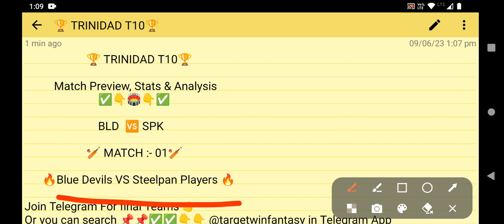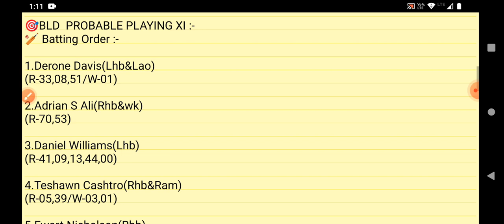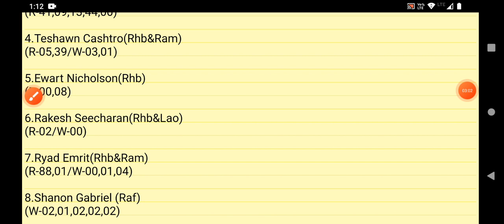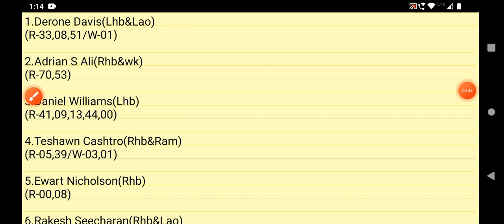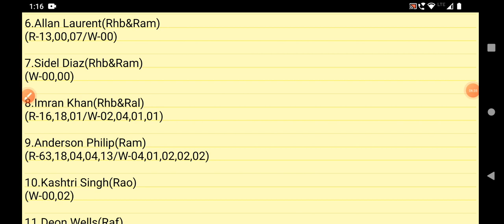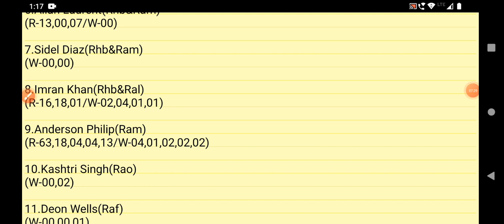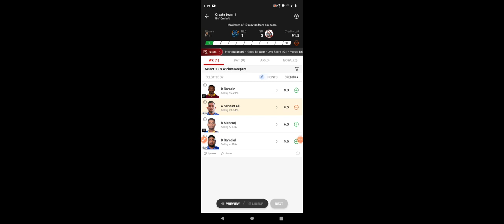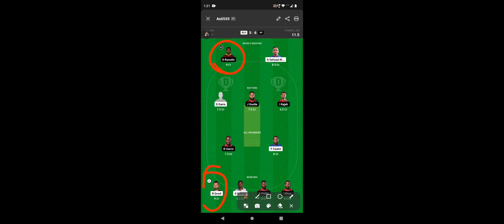BLD VS SPK DREAM11 TEAM | TRINIDAD T10 BLAST | FULL STATS & ANALYSIS | DREAM11 GL & SL TEAM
1.This analysis is based on my understanding, knowledge and instinct. While selecting your team, consider the points mentioned and make your own decision.

2.Dream11 takes great care to comply with all central and state legislation in India to ensure that users are fully protected.Dream11 constitue a 'game of mere risk, which makes the dream11 game exempt from the provisions of the Public Gambling Act, 1867(PGA) Dream11 is a legitimate business activity protected under article 19(Dg)of the constitution of India.'

3.''This game involves an element of financial risk and may be addictive, please play responsibly and at your own risk."